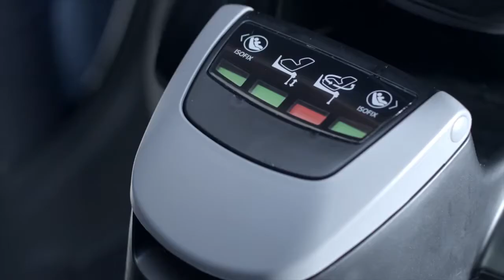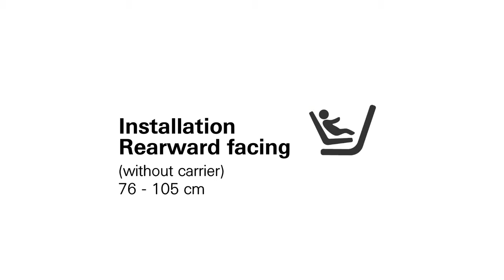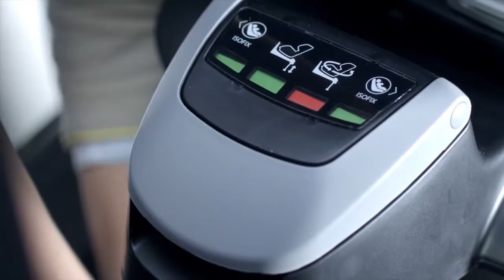Κάθισμα αυτοκινήτου Recaro Zero. 1 Elite Carbon Black 0-18 kg